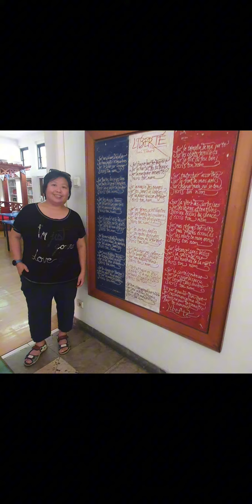Wonderful Trip Indonesia February 2024 : Bandung & Jakarta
We are at our very best, and we are happiest, when we are fully engaged in work we enjoy on the journey toward the goal we've established for ourselves. It gives meaning to our time off and comfort to our sleep. It makes everything else in life so wonderful, so worthwhile.
Wonderful trip meeting with wonderful people for La Maison De L'Indonesie